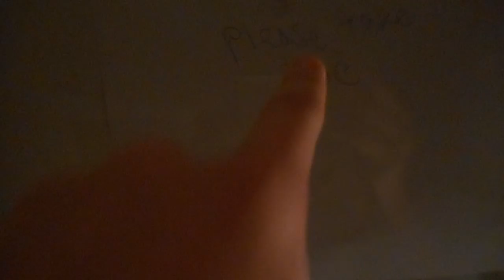Multi's Crappy Halloween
Help me get verified! Follow me on Google+!